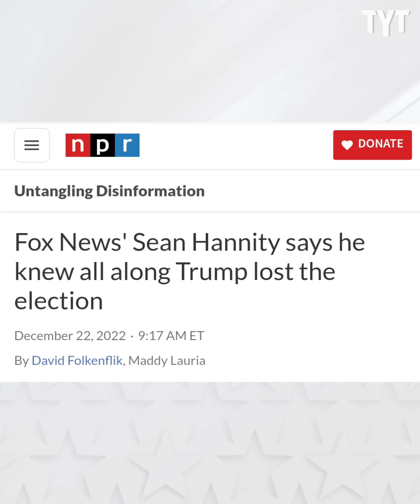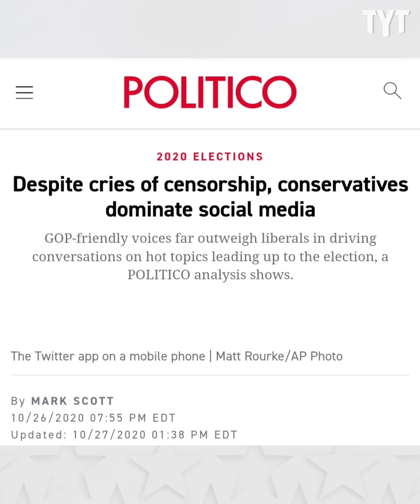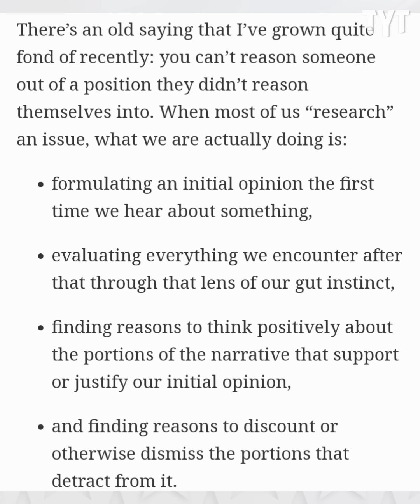Trump Supporter Falls Apart When Faced With His Own News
These Trump supporters fall apart when confronted with what news sources they watch on a day to day basis. Jeff Wiggins breaks it down on Rebel HQ.